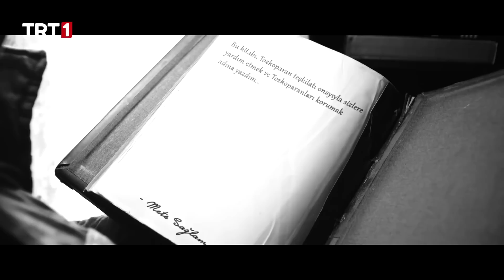İskender'in Karşısına Çıkan Büyük Sürpriz Ne? I Tozkoparan İskender 46. Bölüm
Alp Oyunları turnuvasında mücadele eden Mavi Ay, Zamanbozanların Vakitör’ü çalmasından dolayı endişe içindedir. Salih, Fikri, Rüya ve Savaş, Zamanbozan tehdidine karşı bir plan yapar. Zamanın Çocuğu İskender’in peşlerinden gelmemesi için Vakitör’ü ele geçiren Haluk’un artık geçmişe gidip dedesini kurtarmasının önünde hiçbir engel kalmamıştır. Üstelik işini garantiye almak için Cenk’in yardımıyla İskender’e büyük bir tuzak daha kurar. Mavi Ay, Alp oyunlarından sonra Temrenli’ye dönmek için yola çıktığında kendilerine kurulan bu tuzağın farkında değildir. Tüm bu planların ve karmaşasının ortasında, Zamanbozan kitabının yazarı da ortaya çıkar ve işler daha çok karışır. Haluk geçmişe gidip dedesini kurtarabilecek mi? Mavi Ay düştüğü tuzaktan kurtulabilecek mi? Salih, Fikri, Rüya ve Savaş Zamanbozanlar’ın kim olduğunu anlayabilecek mi? İskender’i ve Mavi Ay’ı şoke eden Zamanbozan kitabının yazarı kim?